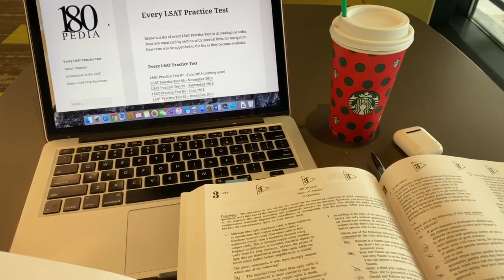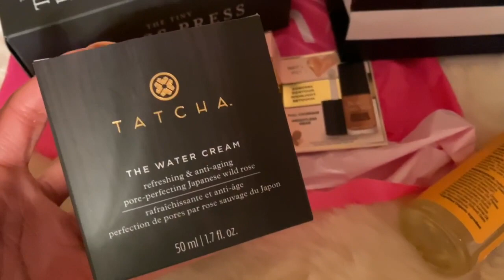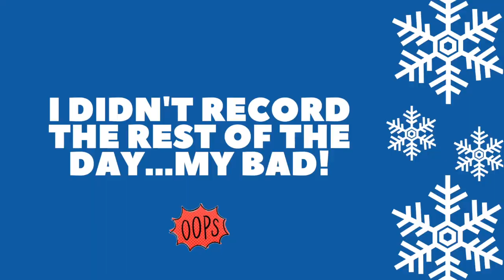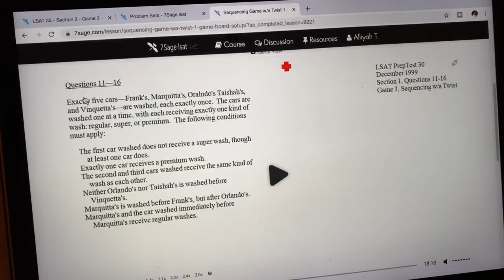LSAT Study Vlog: almost scammed on eBay, packing for weekend trip, Nordstrom holiday party 2019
Hey guys, welcome back to another video! I’m a little late with this one, but I still count this as 3 uploads for this past week! :) I hope you all enjoy this weekly LSAT study vlog! Sorry it was a little bit all over the place lol

About Me:
➜ Name: Alliyah, Leah for short (or Liyah idc! lol)
➜ Age: 22
➜ Where do I live?: California.
➜ I majored in Sociology